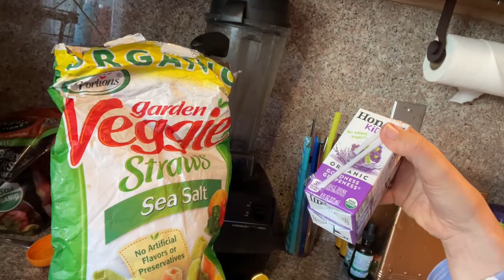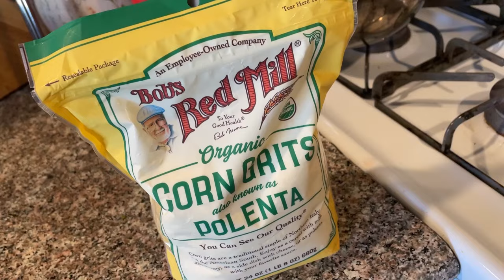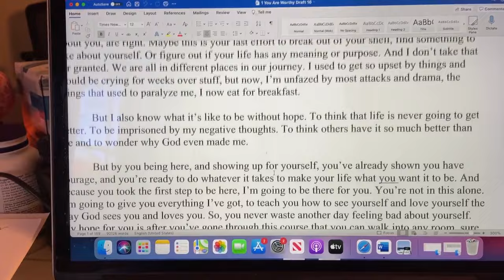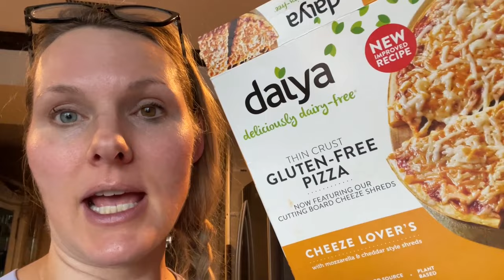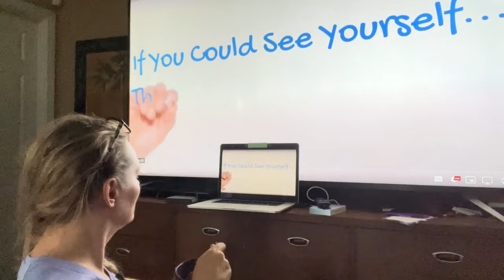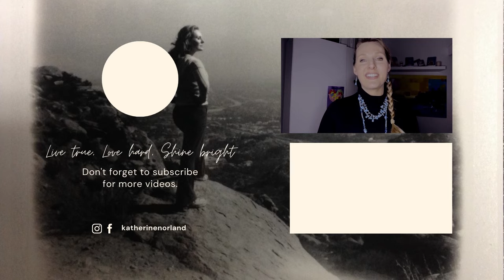Day In My Life | Katherine Norland